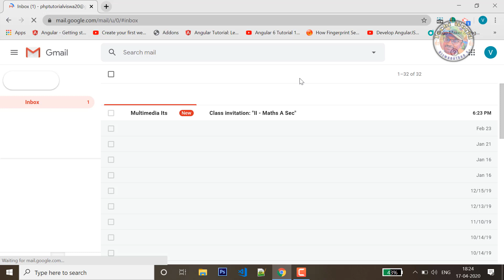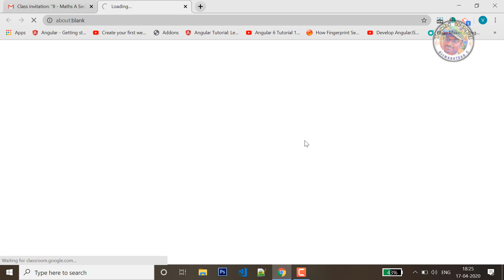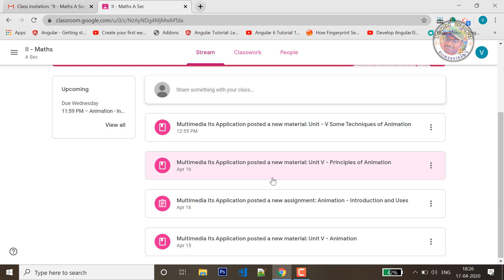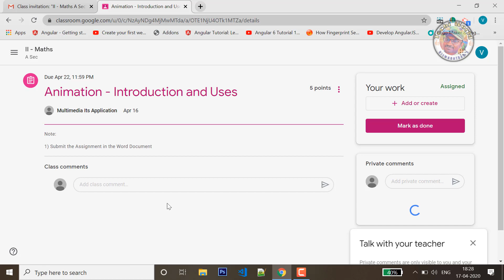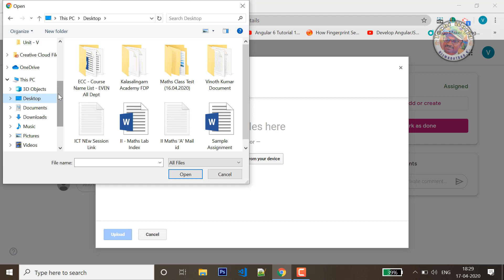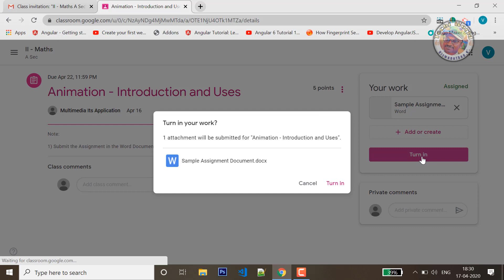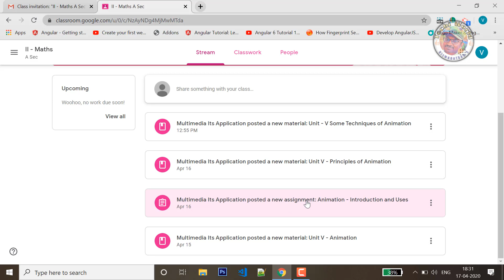Google Classroom | Demo For Students| - தமிழ்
TechiWorld - Easy Demo on how to join a class room in google class room. How to act as student in Google Classroom. As well as demo to view the assigned works by faculty , complete the assign work,attending the test , View the study material in Google Classroom and View how many of them are there in a class.